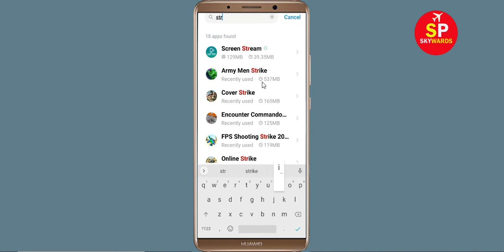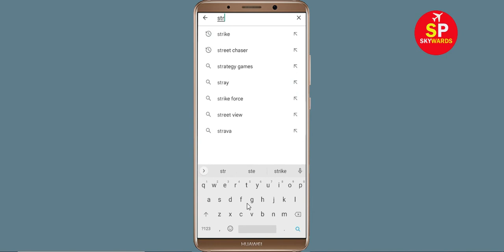How To Fix MARVEL Strike Force Apps Keeps Stopping Problem in Android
How To Fix MARVEL Strike Force Apps Keeps Stopping Problem in Android & Ios - MARVEL Strike Force App Not Open Problem

Hello friends In this video, i will show you How To Fix MARVEL Strike Force App Retry Problem, MARVEL Strike Force Apps Keeps Stopping Error Android & Ios - Fix MARVEL Strike Force App Not Open Problem. If you are facing same problem in your android mobile phone then it will help you a lot.

1). Check for updates. Running the earlier version of MARVEL Strike Force can cause the error, one of which is it keeps stopping. ...
2). Clear Mobile RAM data which is available in Setting section. ...
3). Restart your phone . ...
4). MARVEL Strike Force app Clear cache and Clear Data from setting

5). Reinstall MARVEL Strike Force application.